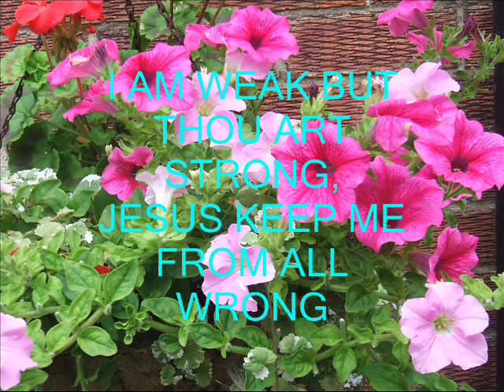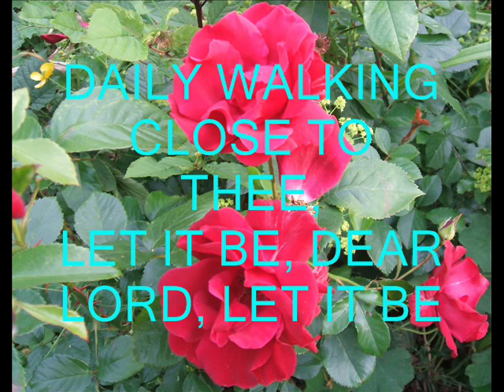JUST A CLOSER WALK WITH THEE - A TRADITIONAL GOSPEL SONG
JUST A CLOSER WALK WITH THEE, A SONG RECORDED BY MAHALIA JACKSON, PAT BOONE, BROOK BENTON, ELLA FITZGERALD, JOAN BAEZ, BOB DYLAN, JOHNNY CASH AND MANY OTHERS